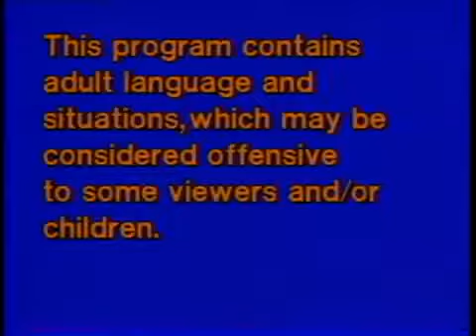Rant about Barbarous